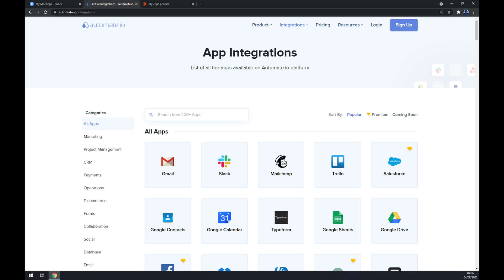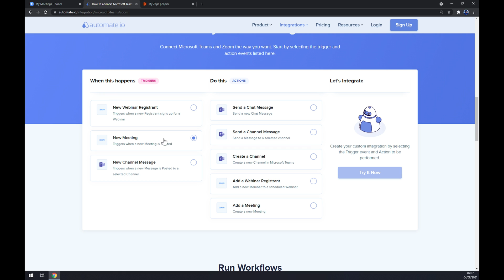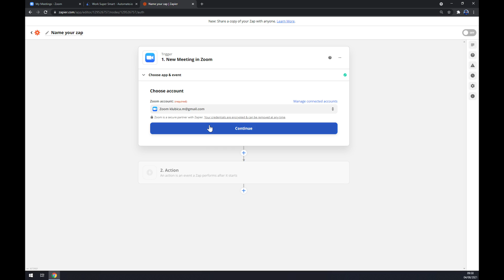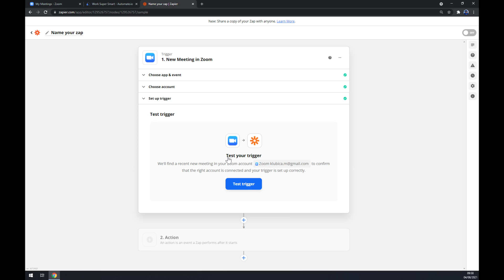How to Integrate Zoom with Microsoft Teams